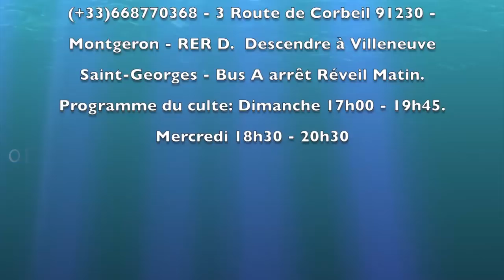La guerre des étoiles by ev Odon El Wanga